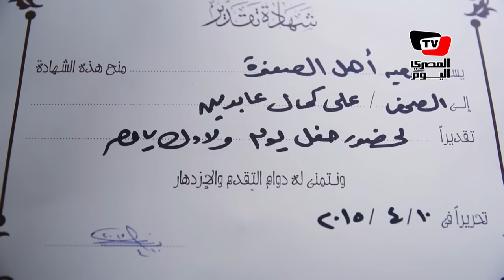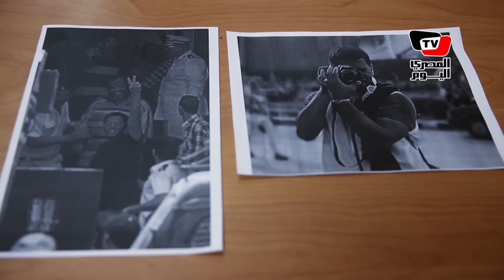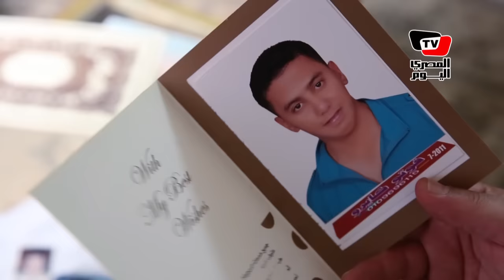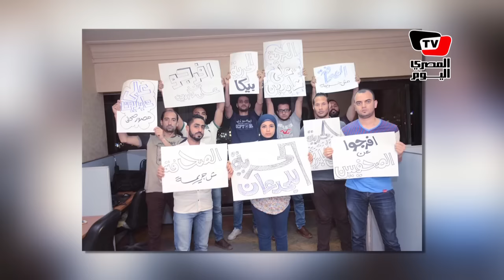على «بيكا».. «الكاميرا محبوسة»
تقرير : إسلام مصدق